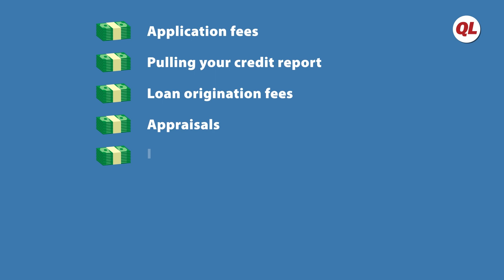What Is a No-Cost Refinance?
Buying a home can be expensive. In addition to the purchase price, home buyers have to prepare for a variety of other expenses – like closing costs – when they complete the underwriting process and finalize the loan.

While it’s common to pay a single lump sum at closing, you can also finance your closing costs to reduce how much you pay upfront. The same can be done for a mortgage refinance. Let’s take a look at how a no-closing-cost refinance works and whether it’s the best option for you when you’re looking to refinance your current mortgage loan. Learn more with Quicken Loans!